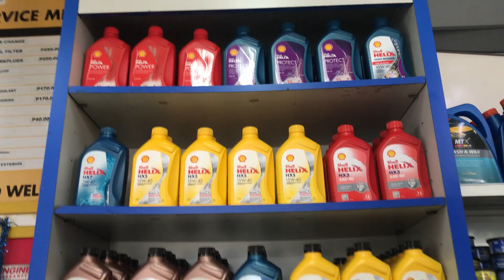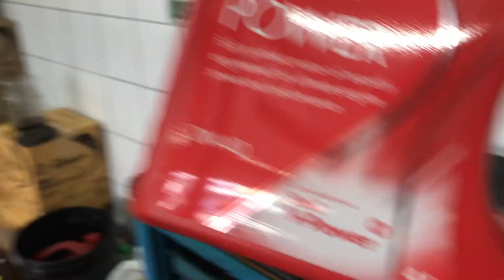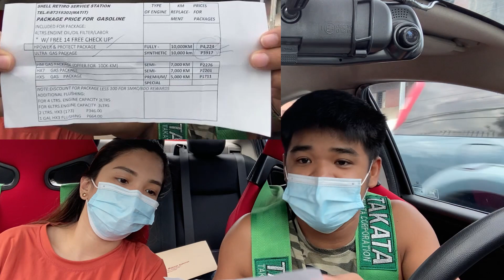SAAN MAGANDA MAG PA CHANGE OIL? | SHELL OR CASA?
PA CHANGE OIL MUNA TAYO MGA BAY. GASTOS REVEAL NADIN.